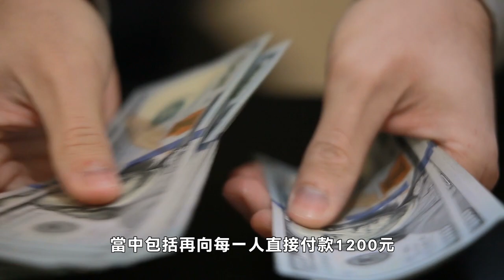【天下新聞】全國: 超過一半成年人薪金 受疫情影響曾經減少 Sky Link TV Chinese News 08042020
More than half of American adults have experienced a loss of income because of COVID-19

根據美國統計局（U.S. Census Bureau）
在7月9日至7月14日進行的家庭脈搏調查
在新冠肺炎疫情之中
家庭成員之中的成年人
有51.1%曾經遇過薪金削減

而另外有35.2%的成年人
預計未來會遇上薪金損失
不少大企業剛剛發表季度業績
表明新冠病毒造成了經濟打擊

通用汽車在3月被逼要關閉底特律的廠房兩個月
公司的4月至6月季度損失達8億600萬元

波音飛機廠因為旅遊業停頓
取消訂單一浪接一浪
在第二季的損失高達24億元
波音會減慢生產
因應疫情中商業飛機需求減少
公司會裁減人手

統計局的調查也指出一些家庭食物不足
在8個被訪成年人之中
差不多有一個表示在過去一星期沒有吃飽
更有超過四成的成年人聲稱
在過去四個星期
將醫療護理押後

而有超過四分之一的被訪成年人
沒有能力交租或繳付樓宇按揭
聯邦報告就指出
這個春天美國的能源消耗跌至30年來最低水平
原因是新冠肺炎導致大部分經濟停擺

州政府或地方政府採取經濟停擺或群眾限制措施
從而減慢病毒擴散
估計導致超過1萬億元的損失
更有數以萬計的小商業倒閉

國會在5月通過35000億元的紓困法案
而民主共和兩黨星期一恢復討論額外的紓困措施
當中包括再向每一人直接付款1200元
以及更改薪資保障計劃（PPP）
容許打擊最大的行業獲得另一次貸款
而豁免償還條款會非常寬鬆
不過失業福利的議題
兩黨仍然有很大分歧